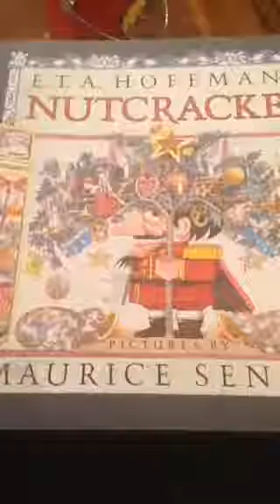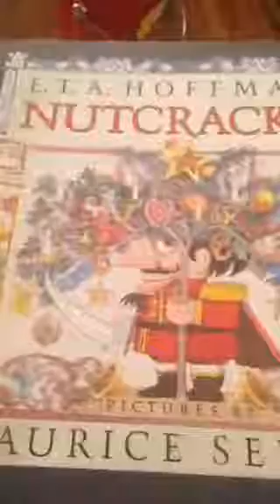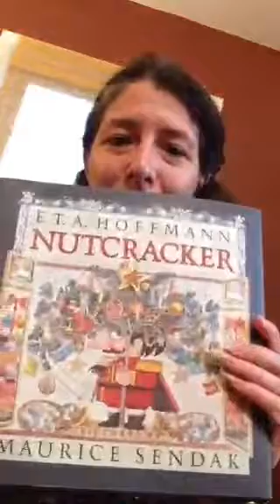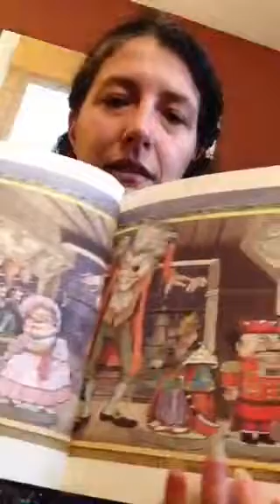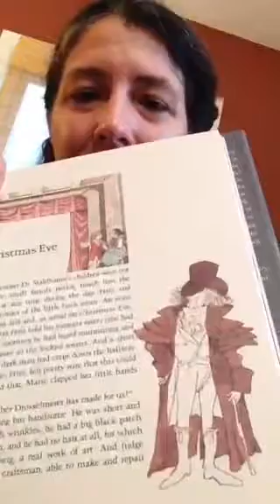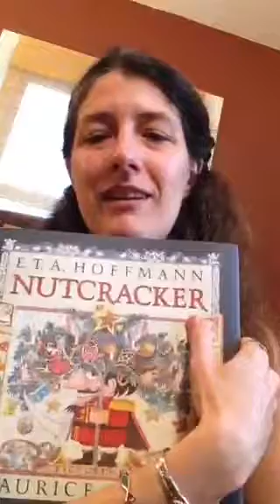E. T. A. Hoffman's Nutcracker! Episode 1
Christine Williamson of Moonsong Studios reads the first few chapters of the Nutcracker on Periscope to celebrate the Holidays.